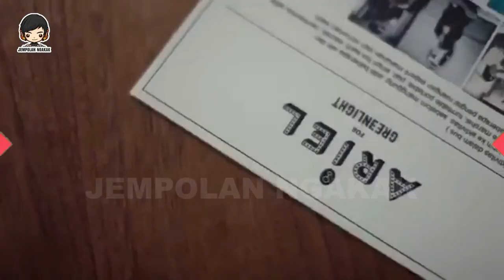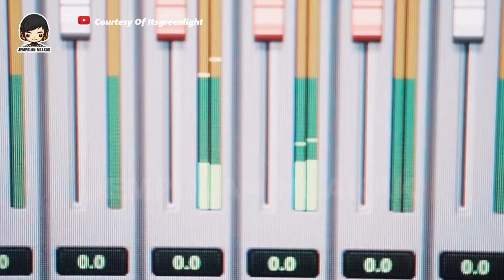🔴 HEBOH ❗❗ EMAK-EMAK HISTERIS BERTEMU ARIEL NOAH | JUDIKA LANGSUNG J4TUH* PAMOR | ARIEL NOAH TERBARU